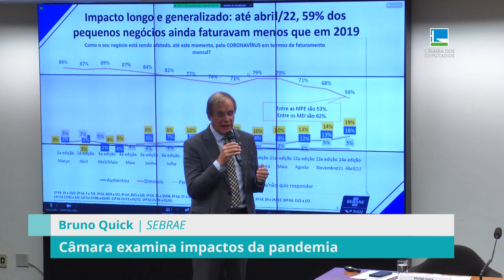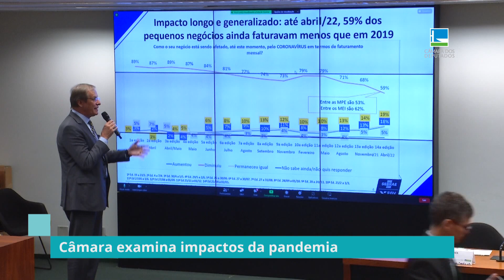Câmara examina impactos da pandemia sobre pequenos negócios - 27/04/23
A Comissão de Indústria, Comércio e Serviços, da Câmara dos Deputados,  debateu com pequenos empresários os impactos da pandemia sobre a economia das pequenas empresas. O Secretário Nacional da Micro e Pequena Empresa do Ministério do Desenvolvimento, Indústria e Comércio também participou da audiência pública.